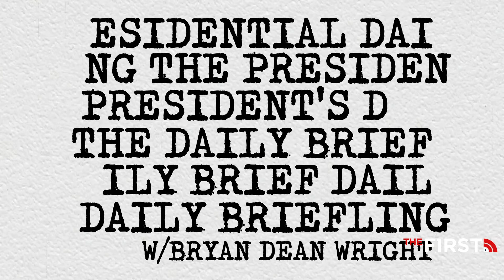Joe Biden Drains Strategic Oil Reserves Again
Why is Joe Biden doing this? And why is he lying about it? Bryan Dean Wright delivers the intel to Jesse Kelly.